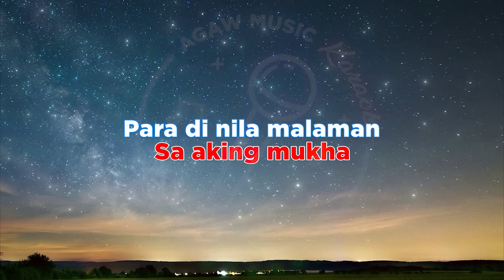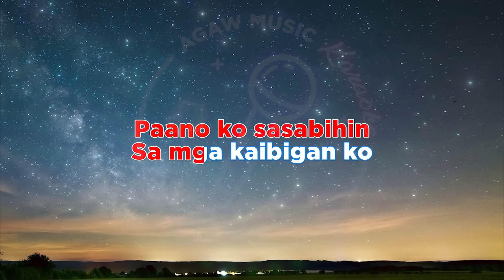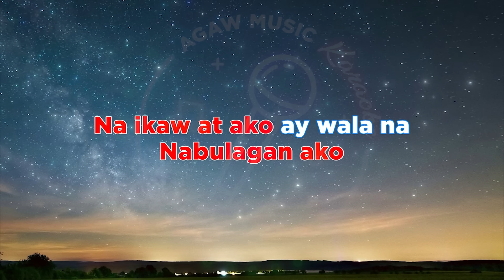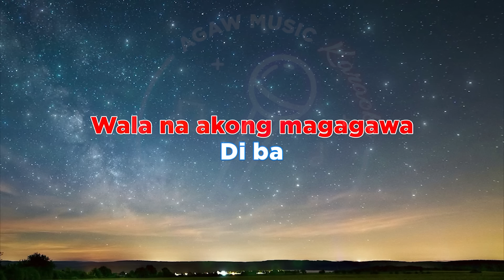AT ANG HIRAP - Angeline Quinto (KARAOKE VERSION with lyrics)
Artist: Angeline Quinto
Song: At ang hirap